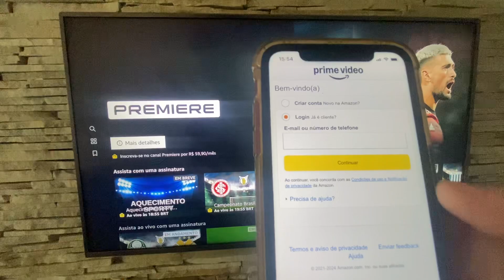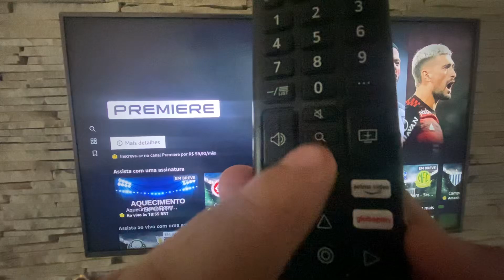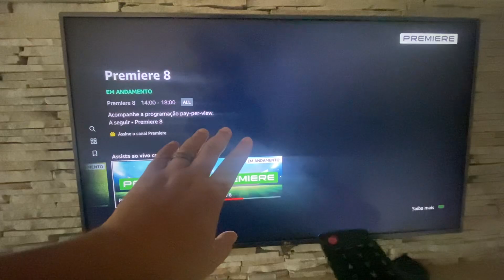COMO INSTALAR PREMIERE NA TV LG - Como Baixar Premiere na tv LG